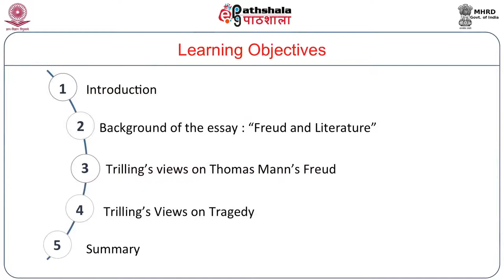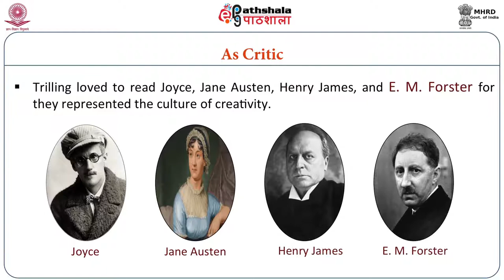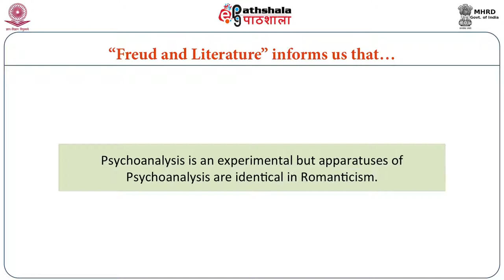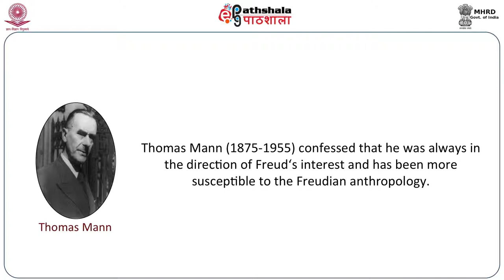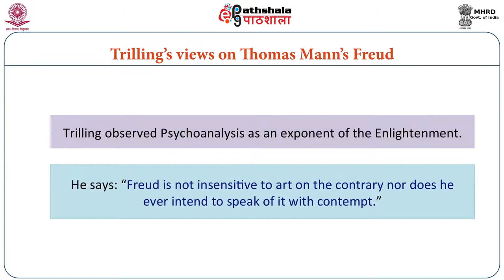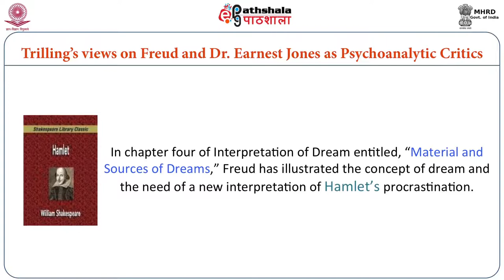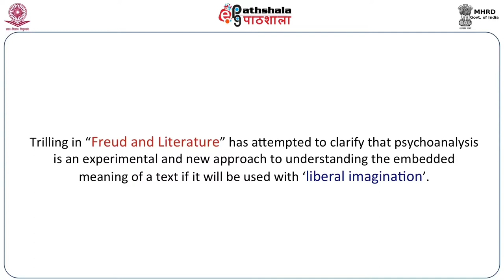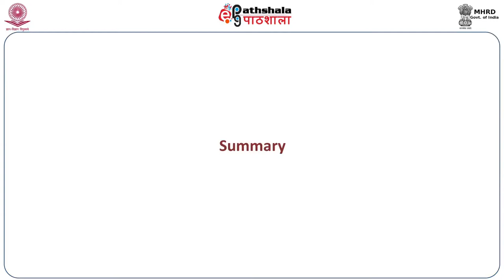M-16. Lionel Trilling: “Freud and Literature”